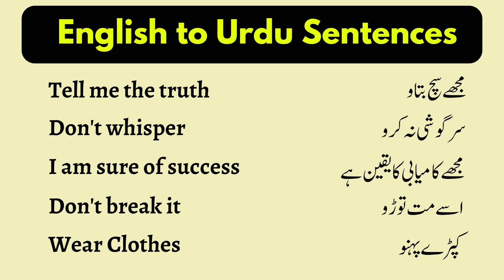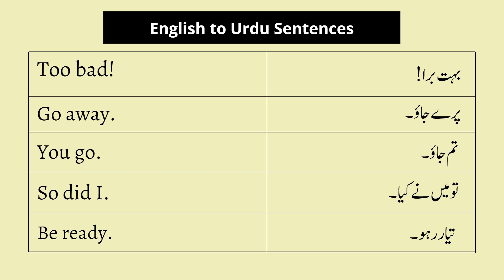short English conversation sentences in English and Urdu || English Speaking Short sentences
short English conversation sentencesdaily use English sentences with kids Daily Use English Sentences | English Speaking Practice | English Conversation | Learn English English GrammarContent Cover:-English ConversationEnglish Speaking PracticeDaily Use English Sentenceslearn Englishspoken englishenglish bolna sikheenglish bolna kaise sikhehow to learn English in urduenglish sentences for daily useshort english sentences for beginnerseasy english sentencesenglish speakinglearn English in urduurdu to English#englishgrammar